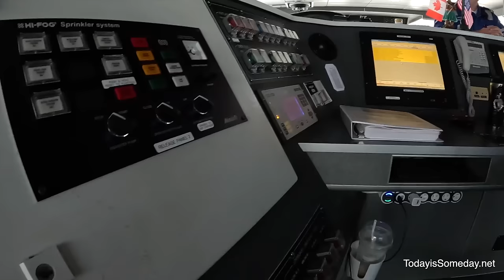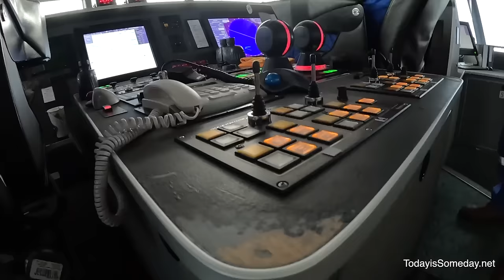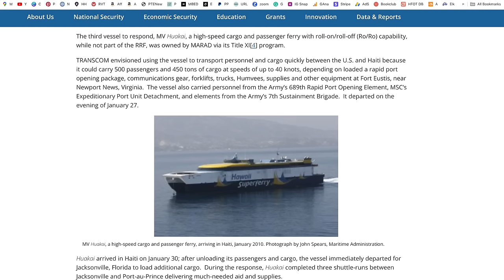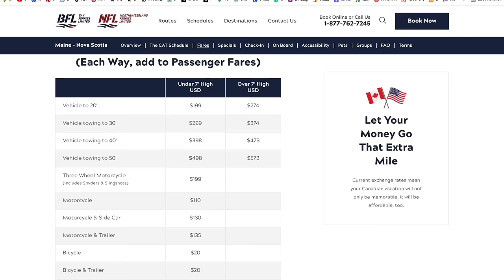High Speed CAT Ferry to Bar Harbor, ME ($$ WORTH IT??)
Join the newsletter for Travel tips, info, and inspiration!

🎥 IN THIS EPISODE → We take a shortcut from Nova Scotia to Maine on the high speed CAT ferry. Back the RV off of the ferry and down all the way off the pier. While backing down they had to lift the back of the RV to keep us from scraping. It was crazy! We will share what it cost to take the CAT ferry back to the US and if it was worth it.

📖 Today is Someday's Travel Blogs
GET TRAVEL IDEAS, INSPIRATION, TIPS, AND MORE!